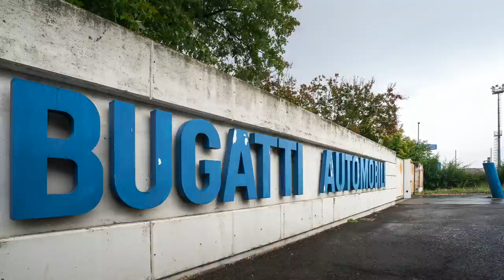The Bugatti EB110 - A Heartbreaking Failure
This is the story of The Bugatti EB110. It was the first new Bugatti in 40 years, it was designed to beat the cars from Modena, Ferrari and Lamborghini. It was the fastest and most technically advanced car when launched and yet still failed to sell in enough numbers to keep the factory alive. In this video I explore the reasons why the EB110 failed despite being a better supercar than its rivals from Modena.

All video content and images in this production have been provided with permission wherever possible. While I endeavour to ensure that all accreditations properly name the original creator, some of my sources do not list them. Therefore, if I have mistakenly not accredited someone and you are aware of (or are) the original creator, please send me a personal message at my email: (this is more effective than comments as I am often unable to read all of them)